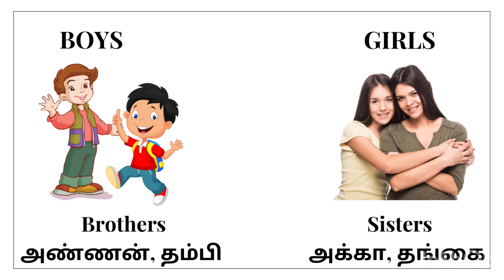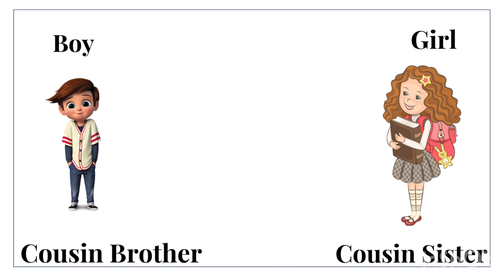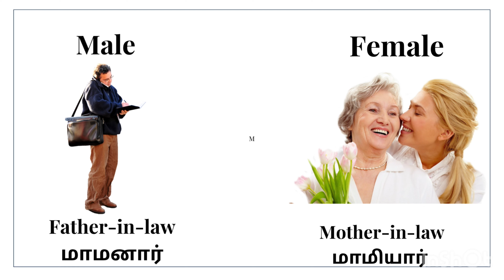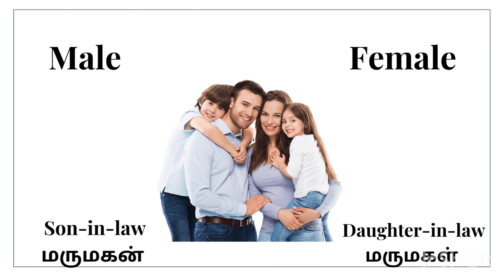🔴என் குடும்பம் | Family vocabulary |My family |Learn My Family Members in Tamil for kids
என் குடும்பம் | Kids vocabulary -Family - family members & tree - Learn English educational video for kids |UKG Tamil Syllabus Series
Kids Vocabulary  | Words & Easy Sentences | English Educational Video
Learn My Family Members in Tamil for kids and children